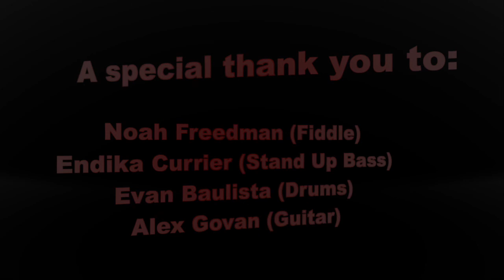Whiskey Time (Original Music by Mike Drew)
Mike Drew and the Mike Drew Band put on a show in Gilroy in 2020!